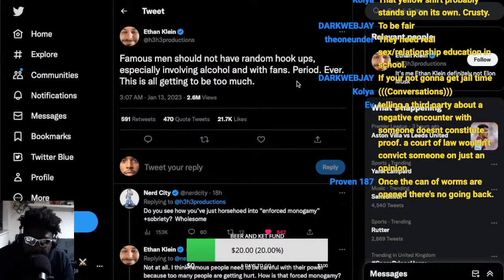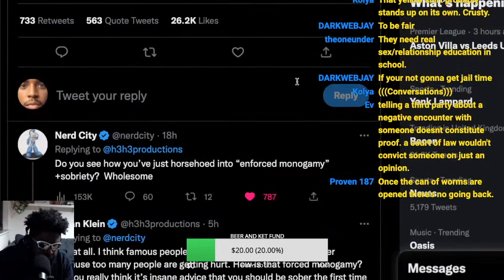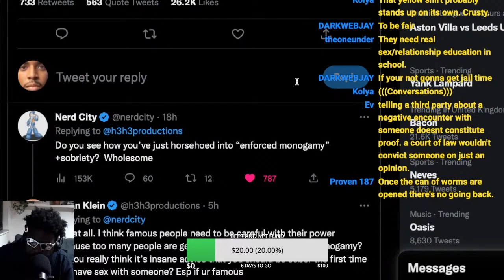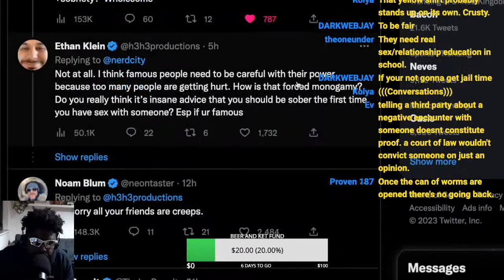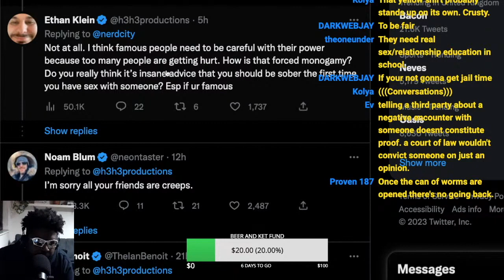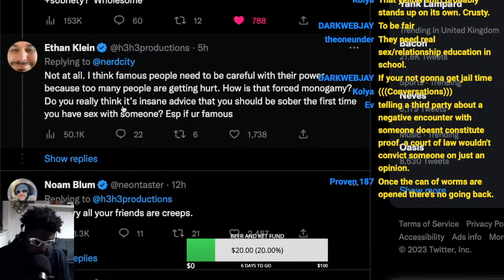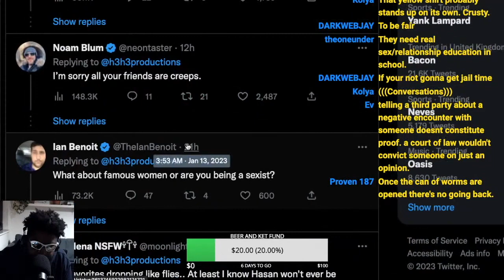ETHAN KLEIN THINKS FAMOUS MEN SHOULD NOT HOOK UP WITH FANS